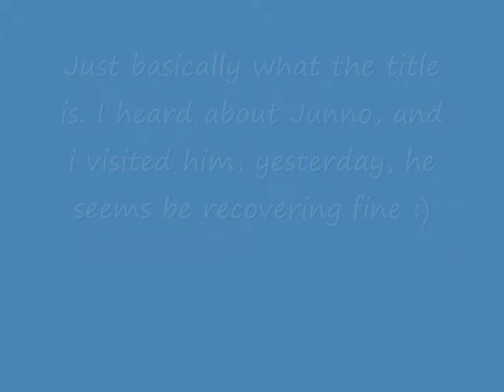My friends and me :)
sorry it's a boring video, i can't and not in the mood to actually film, plus my sound doesn't work :(

Ami-chan xx

(Mrs Tatsuya Ueda)